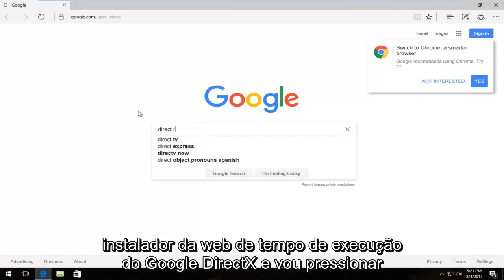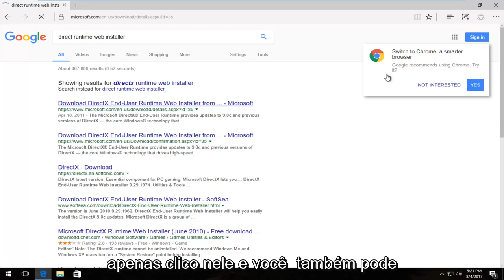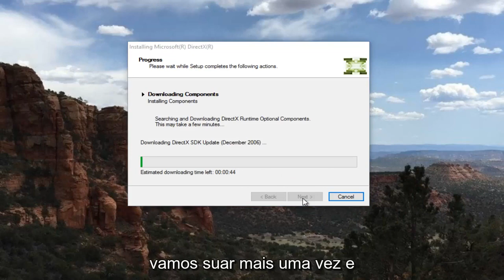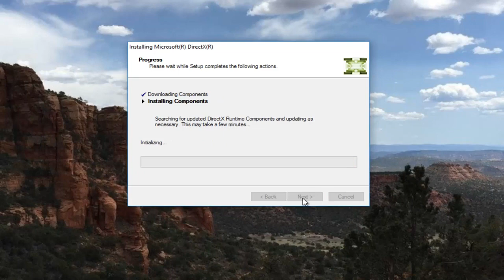Como Corrigir o Erro "O parâmetro está incorreto" no Windows 10/11 Sem Perder Dados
Como corrigir o erro do DirectX de erro de parâmetro incorreto.